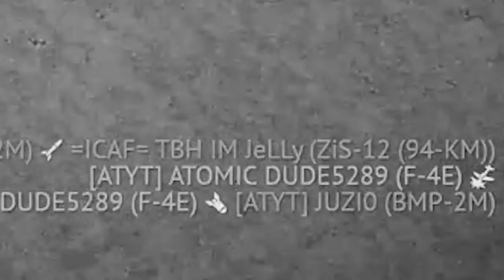I wonder how, but I KNOW why.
Join War Thunder using my link and get a free 50 golden eagles by registering

Use my code in the Epic Games store because it gives me free money: atomic-dude